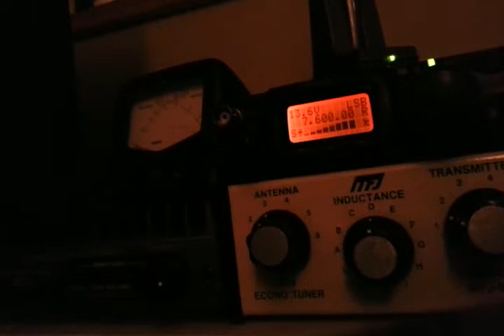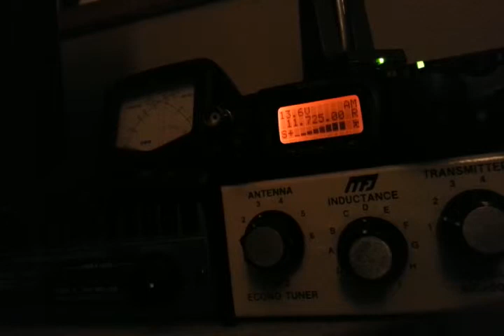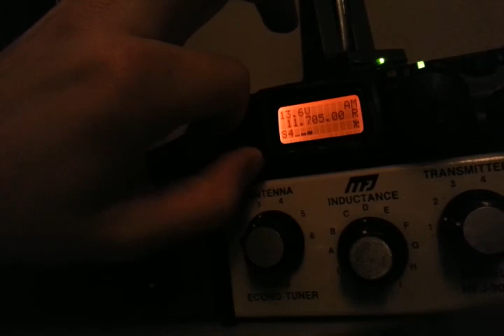Aliens attacking! Oh wait...Australians....